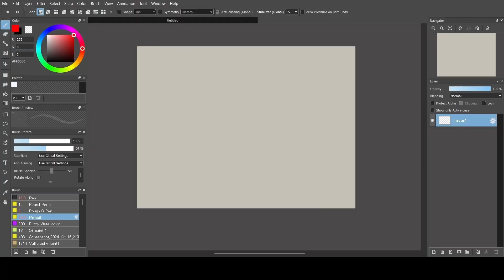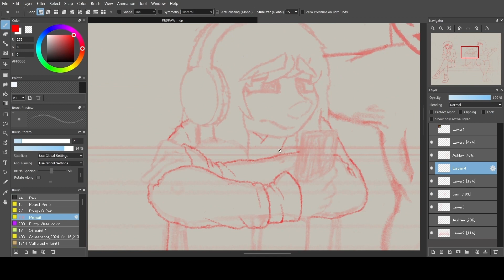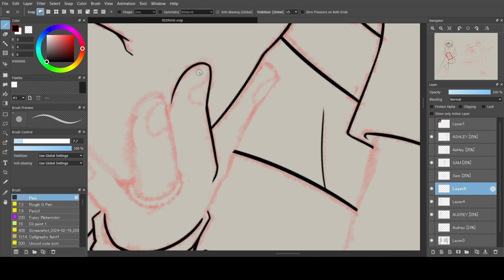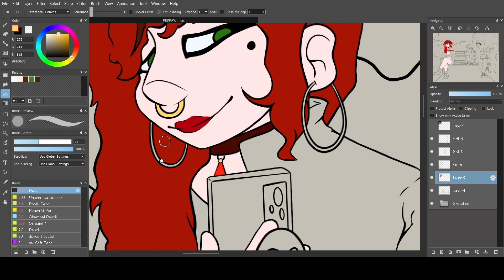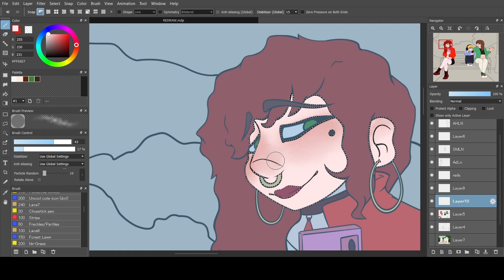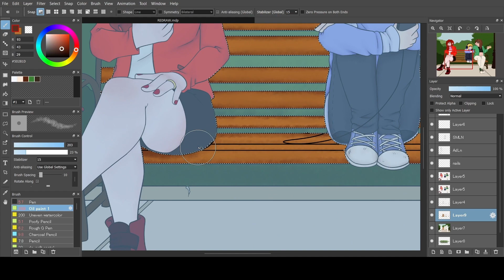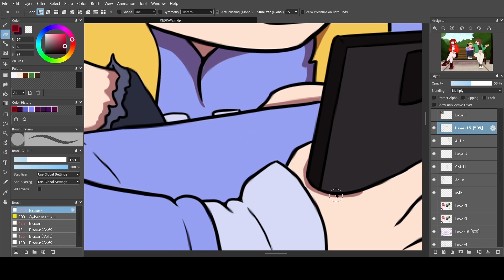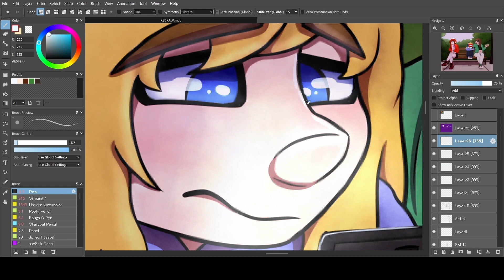Redrawing My First-Ever Digital Art - Speedpaint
Redrawing my first-ever digital art piece, and boy oh boy is there a lot to unpack with it. I'll give you the basic rundown of the storyline behind these three. The girl on the left is Audrey, an obsessive vampire stalker, the boy in the middle is Sam, an effeminate guy battling with his identity, and the girl on the right is Ashley, one of Sam's two closest friends. Audrey is stalking Sam, if that isn't clear. I'm so proud of how far I have come as an artist, and while I don't love how this piece turned out, it's WORLDS better than the original. Hope you enjoy!